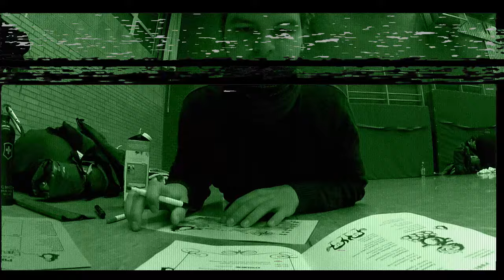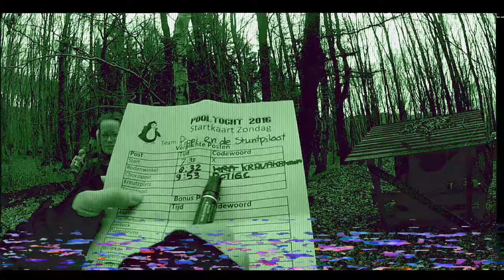The Blair Pooltocht Project 2016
De pooltocht is een oriëntatietocht: iedereen loopt in de snelst mogelijke tijd langs een aantal verplichte coördinaten naar het eindpunt. Deze afstand is zaterdags ongeveer 30km. en zondags ongeveer 20 km., als je de snelste route neemt. Dit moet vanwege het heuvelachtige karakter van het gebied en de deels afgeplakte kaart niet onderschat worden! Ook moet je tijdens het lopen je eigen bagage meenemen naar de overnachtingsplaats. Door het lopen van bonusposten kun je 'negatieve tijd' verdienen, waardoor de totaal gelopen tijd wordt verminderd (als je het goed doet).

De snelste route moet je zelf bepalen met gebruik van kaart en kompas. Je loopt in zelf samen te stellen groepen van 2, 3 of 4 personen, in vrijwel onbewoond gebied, maximaal 200 km. van Enschede. Vervoer hiernaar toe moet je zelf regelen, als je er vrijdagavond maar voor 24.00 uur bent. Kosten van het weekend zijn € 25,- p.p. Dit is 'all inclusive', dus verwarmde overnachting, ontbijt & lunch (zaterdag + zondag), warme maaltijd en iets warms voor onderweg. Zondagmiddag wordt de uitslag bekend gemaakt en de winnaar krijgt de Pooltocht wisselbeker. Daarnaast is er nog de Herman-de-Vries bokaal, die wordt uitgereikt aan de grootste pechvogel onder de deelnemers.